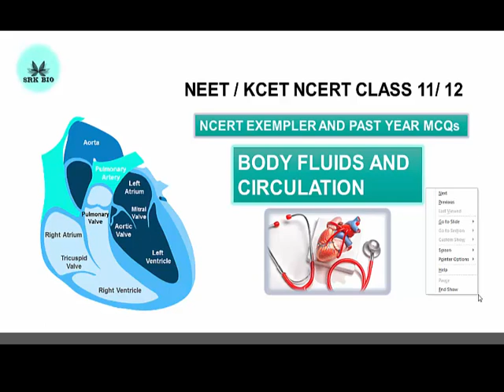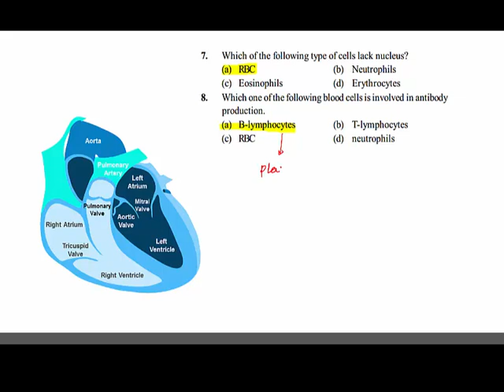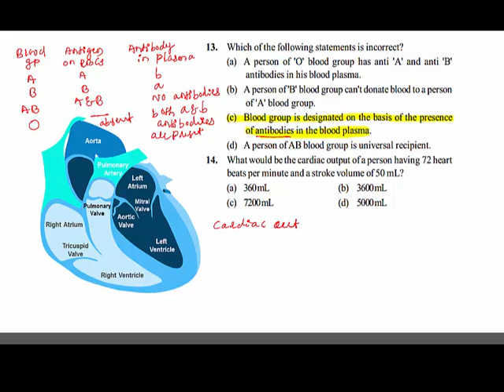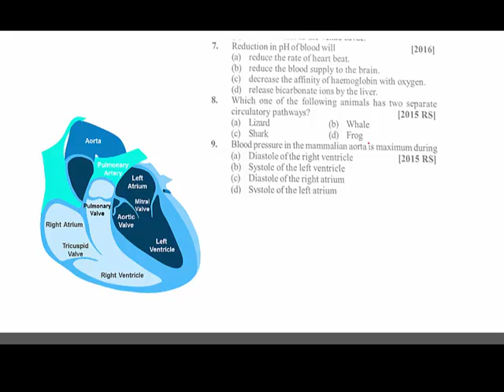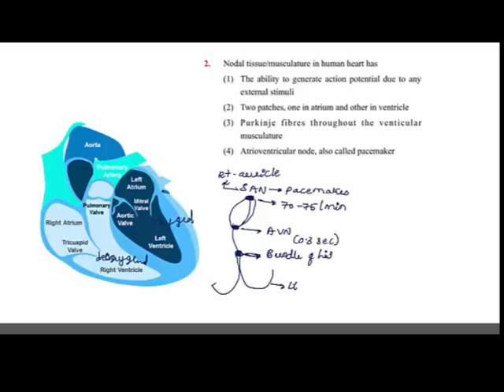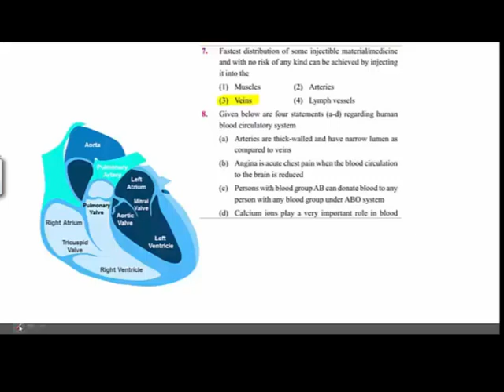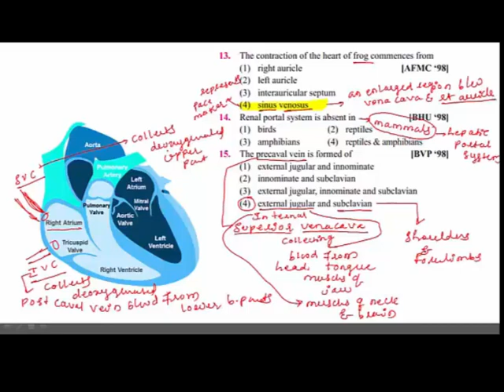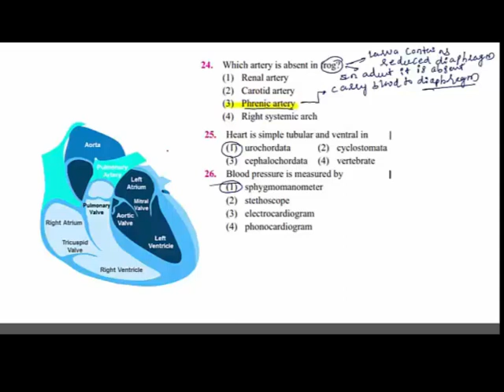BODY FLUIDS AND CIRCULATION: NEET / KCET : CLASS 11 /12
NCERT NEET / KCET-BODY FLUIDS AND CIRCULATION